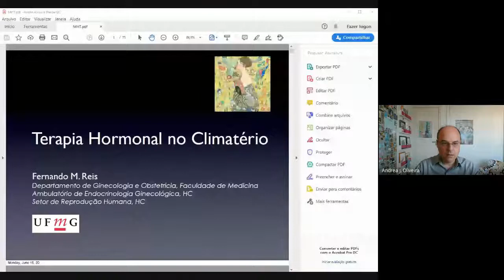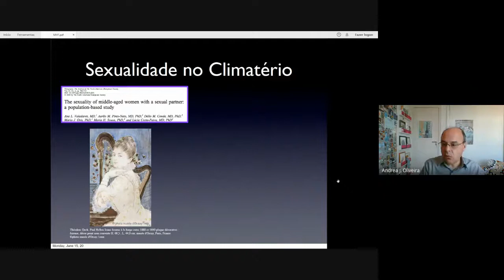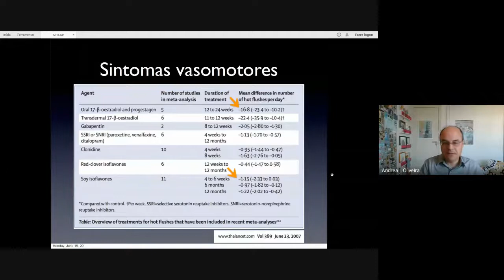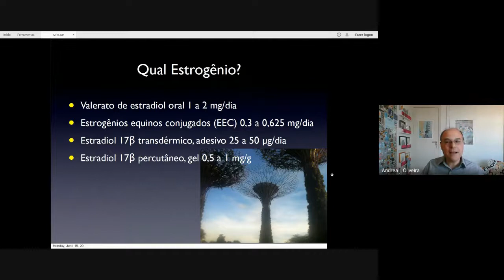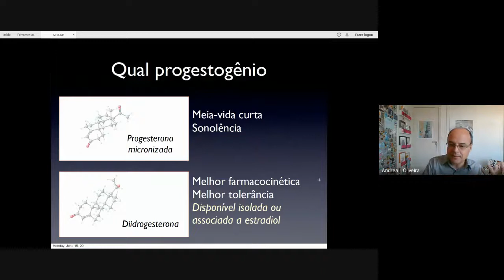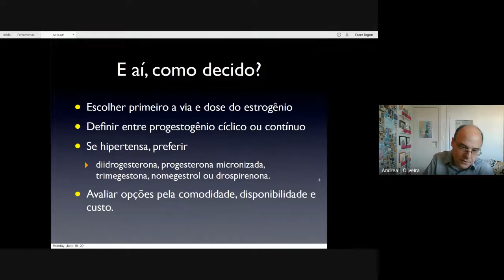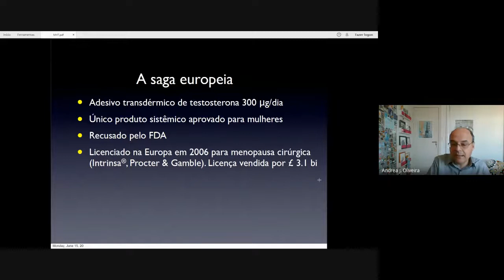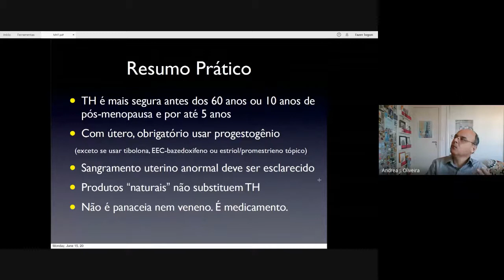"Terapia Hormonal no Climatério: qual, quando, como e para quem"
Prof. Fernando Reis
Professor Titular do DGO/UFMG
Coordenador do Ambulatório de Endocrinologia Ginecológica do HC/UFMG

Profa Maria Celeste Osório Wender
Professora Titular de Ginecologia e Obstetrícia da UFRGS
Coordenadora do Ambulatório de Climatério e Contracepção em Situações Especiais do Hospital de Clínicas de Porto Alegre (HCPA)
Chefe do Serviço de Ginecologia e Obstetrícia do HCPA
Diretora de Valorização e Defesa Profissional da FEBRASGO